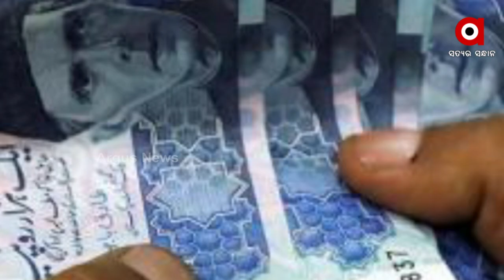ନିଜ ମୁହଁରେ ନିଜ ଦେଶର ପତନ କଥା କହିଲେ ଇମରାନ୍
ପାକିସ୍ତାନର ବିଦାୟୀ ପ୍ରଧାନମନ୍ତ୍ରୀ ଇମରାନ୍ ଖାନ୍ ଏବେ ପାଗଳ ପ୍ରାୟ ହୋଇଯାଇଛନ୍ତି । ସଂସଦରେ ସଂଖ୍ୟା ଗରିଷ୍ଠତା ହାସଲ ନ କରି ତାଙ୍କ ସରକାର ଧରାଶାୟୀ ହୋଇ ପଡିଥିବା ବେଳେ ଏବେ ସହେବାଜ ସରକାରର ପତନ ପାଇଁ ଉଦ୍ୟମ ଆରମ୍ଭ କରିଛନ୍ତି ଇମରାନ୍ ।